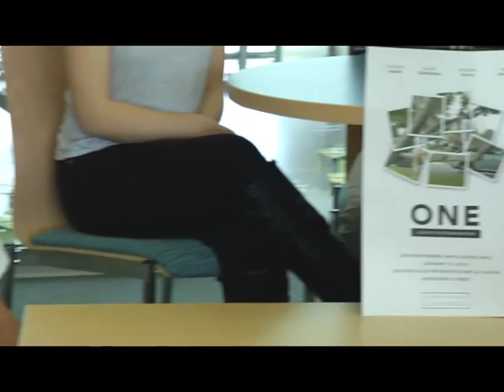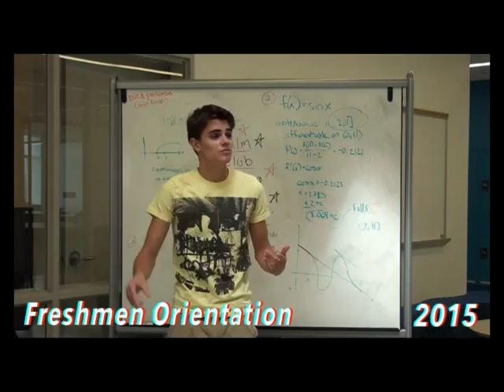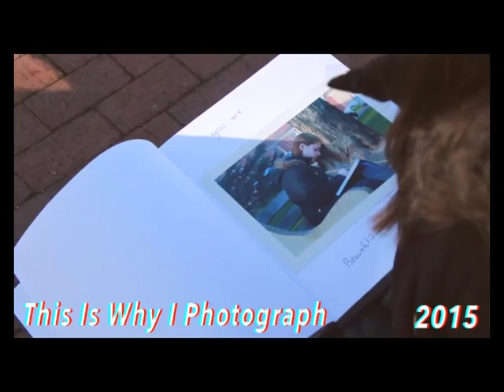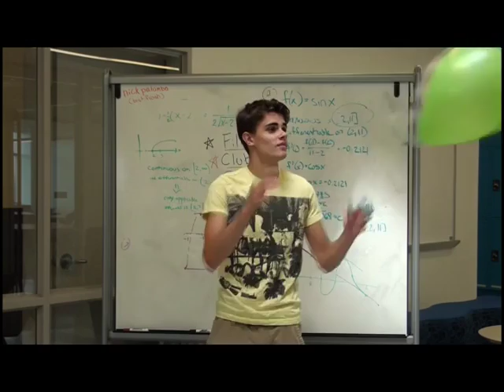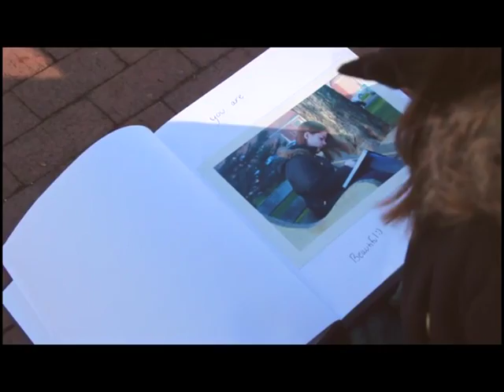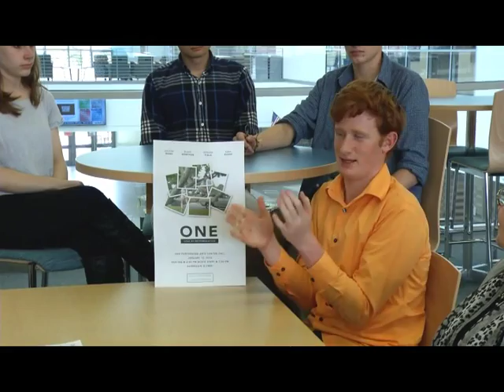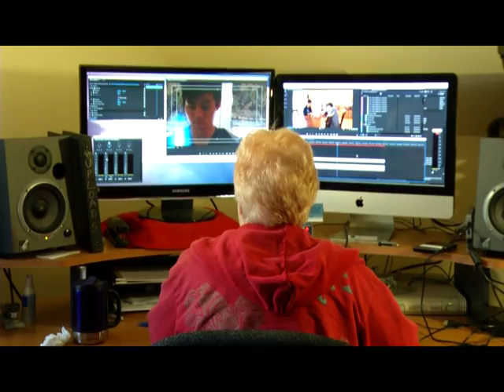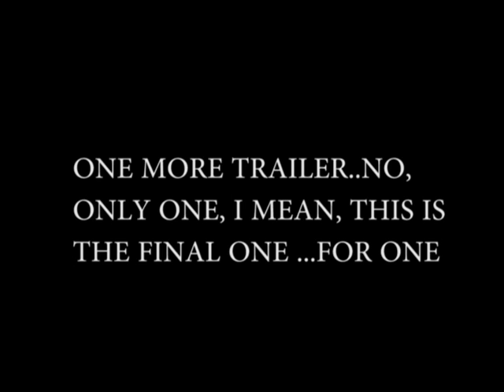High School Students Make a Movie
Guilford High School Film Club, formed by a group of students who wanted to learn how to make movies. They join host Marilyn Dayton and co-host Dodie Milardo and talk about their latest movie O.N.E., Love By Determination. ONE takes place in a society where love is determined based on an individual's qualities. The movie follows Connor, a boy who just turned 18, as he is faced with the pressure of this system; and Madison, a girl who daydreams to compensate for her lackluster love life. As these two meet, they start to discover a new passion, natural and more intimate than what society synthesizes. However, is it strong enough to break out of the chains of social conventions? Learn how these students formed a film club and learned how to make movies.